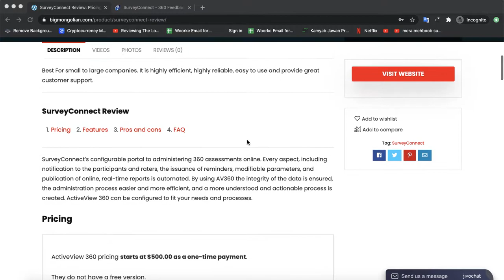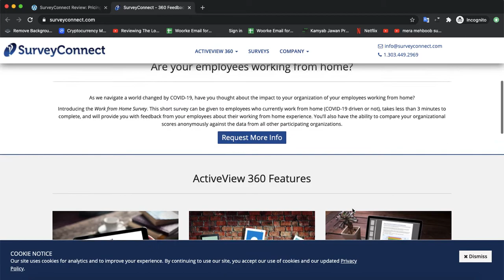SurveyConnect Review: Pricing - Features & Alternatives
In this video, we have briefly described all the key features, pricing and alternatives for Biteplay app.
Click on the link bellow to get a more detailed review on our website and also contribute in the review process if you have used the app already.
Bigmongolian.com

Thanks!